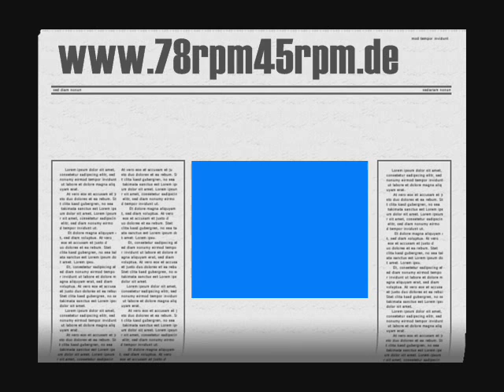Raymond Wraskoff Oui Mademoiselle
Raymond Wraskoff
et son Orchestre
Titel: Oui, Mademoiselle
Label: Odeon
Bestnr. : 279.701
Matritze: Ki 9187